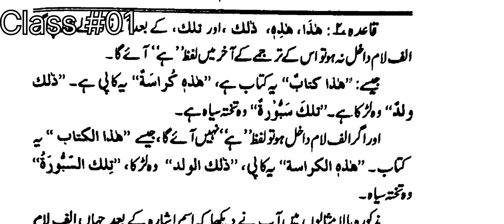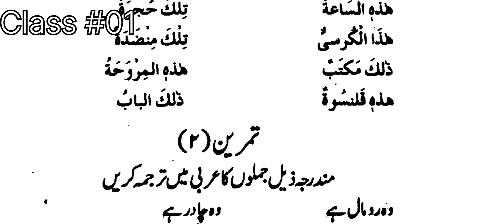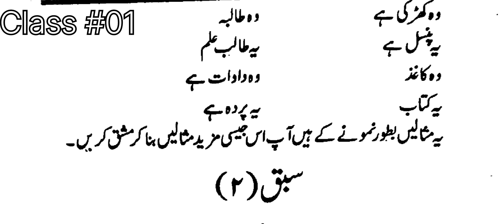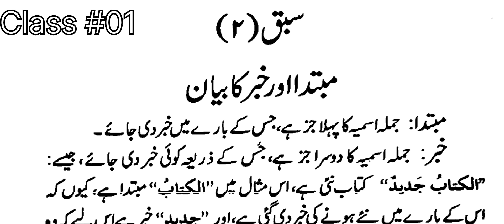Class #01 | ism e ishara | Lesson #01 | Qawaid Al Nahw Wa Al Insha | Mohsin Nadwi